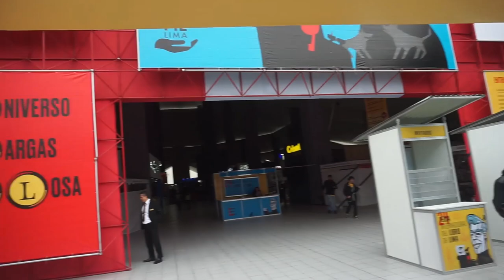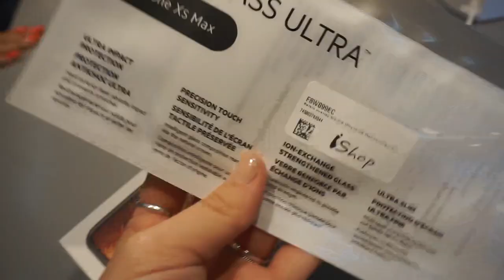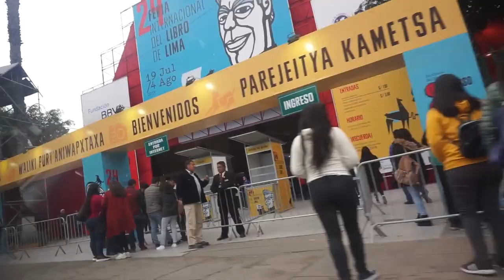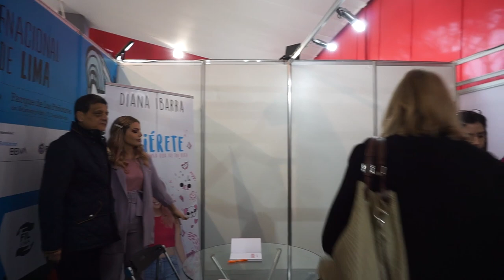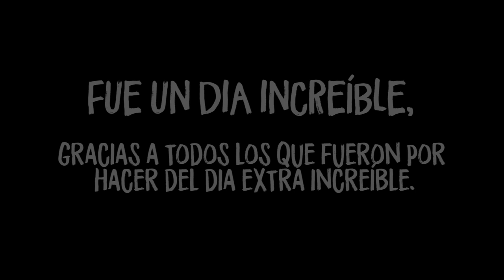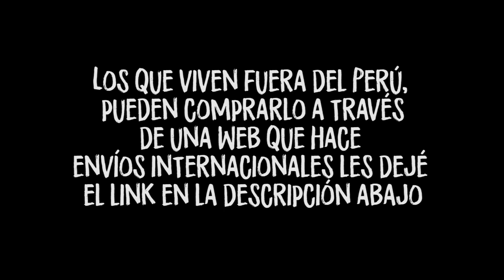PRESENTACIÓN OFICIAL DE MI LIBRO 📚💕 | Dolce Didi